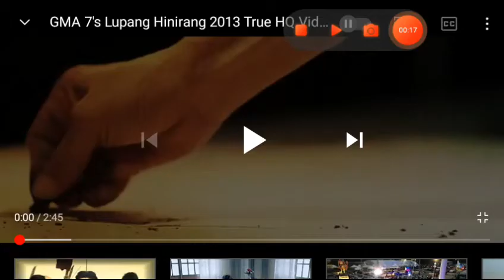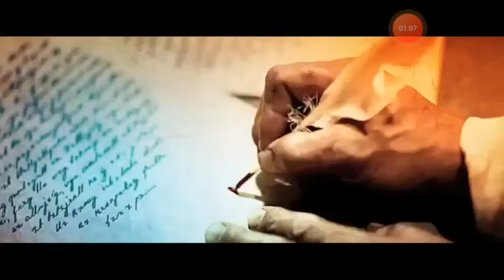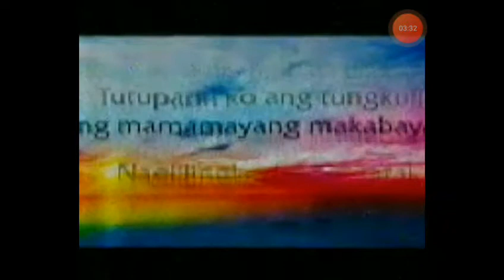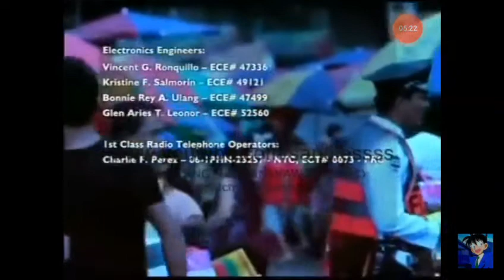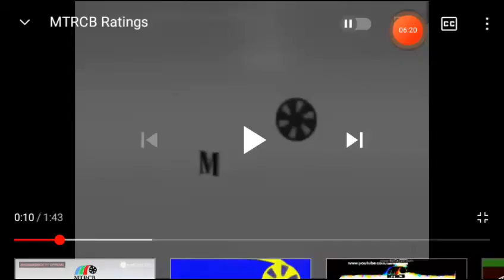Signing On: August 09 2021